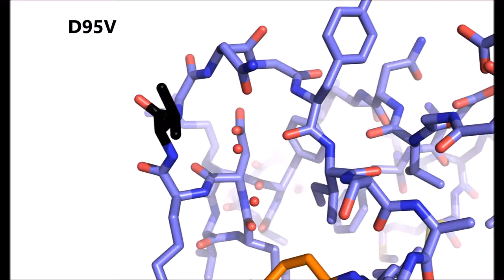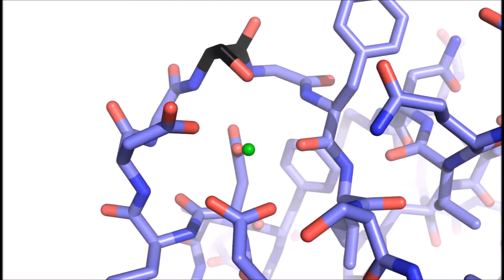Arrhythmia mutations in calmodulin cause conformational changes that affect interactions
Arrhythmia mutations in calmodulin cause conformational changes that affect interactions with the cardiac voltage-gated calcium channel. Kaiqian Wang et al (2018), PNAS

Calmodulin (CaM) represents one of the most conserved proteins among eukaryotes and is known to bind and modulate more than a 100 targets. Recently, several disease-associated mutations have been identified in the CALM genes that are causative of severe cardiac arrhythmia syndromes.

Although several mutations have been shown to affect the function of various cardiac ion channels, direct structural insights into any CaM disease mutation have been lacking. Here we report a crystallographic and NMR investigation of several disease mutant CaMs, linked to long-QT syndrome, in complex with the IQ domain of the cardiac voltage-gated calcium channel (CaV1.2).

Surprisingly, two mutants (D95V, N97I) cause a major distortion of the C-terminal lobe, resulting in a pathological conformation not reported before. These structural changes result in altered interactions with the CaV1.2 IQ domain.

Another mutation (N97S) reduces the affinity for Ca2+ by introducing strain in EF hand 3. A fourth mutant (F141L) shows structural changes in the Ca2+-free state that increase the affinity for the IQ domain. These results thus show that different mechanisms underlie the ability of CaM disease mutations to affect Ca2+-dependent inactivation of the voltage-gated calcium channel.